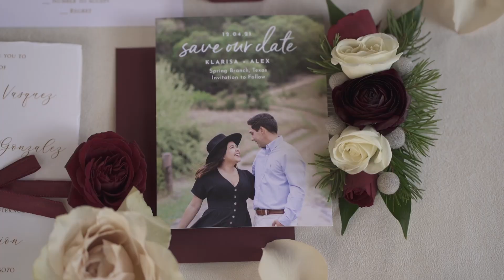Lost Mission Wedding | Klarisa & Alex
Music licensed at Music Bed